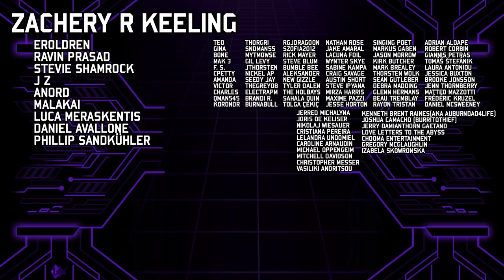Blizzard's Secret Plan for WoW Classic REVEALED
What will happen when Wrath of The Lich King Classic has run its course?
Will there be a Cataclysm Classic, or will Blizzard go a complete different route?